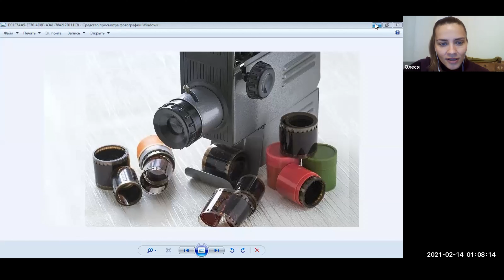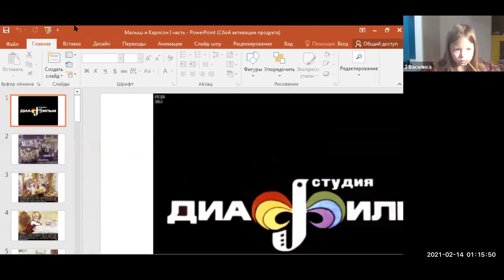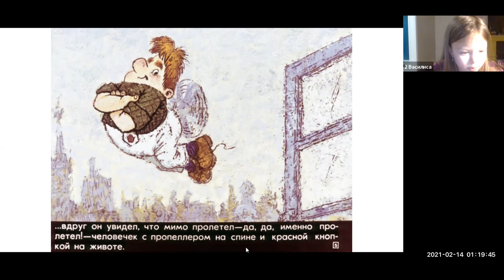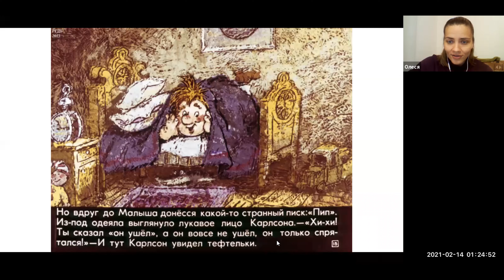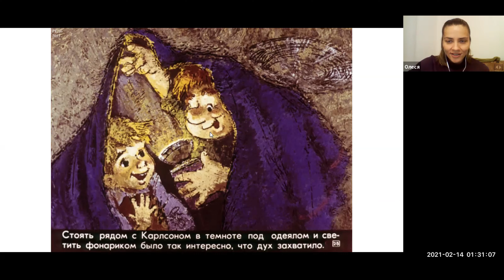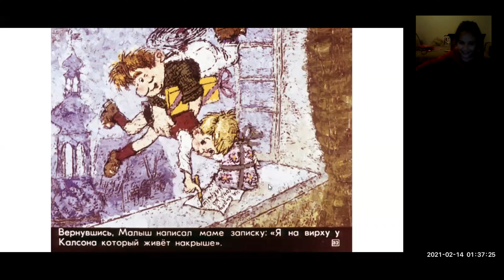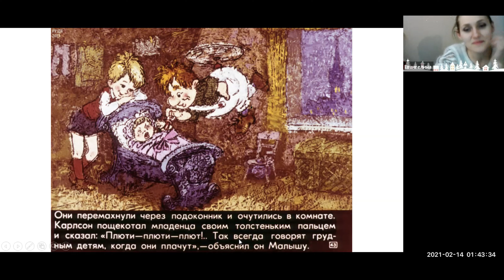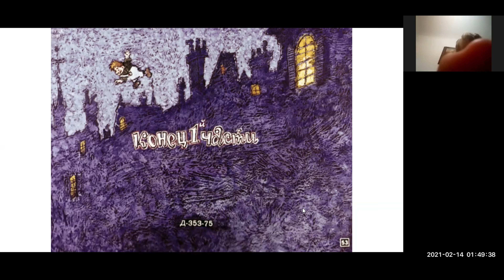"Малыш и Карлсон" ▶ Смотрим и читаем диафильмы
Смотрим и читаем вслух диафильмы💫
В те времена, когда еще не было DVD-плееров, а мультики можно было смотреть только если их показывали по телевизору (а это было гораздо реже, чем сейчас), диафильмы были одной из любимейших детских забав.

Диафильм - это такая пленка, на которой размещены последовательно кадры какой-нибудь сказки или рассказа.

Приглашаем вас на увлекательные встречи, где мы вместе будем смотреть и читать вслух диафильмы🎞

Вы с нами?

✅ Основное комьюнити - группа Facebook ✅Канал в телеграмм ( самый удобный ресурс, всегда актуальная информация там)